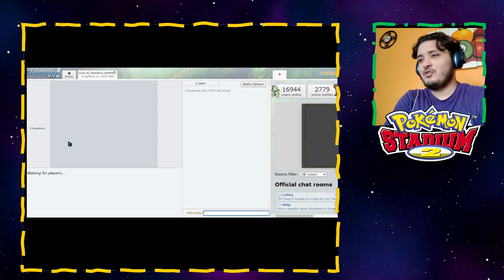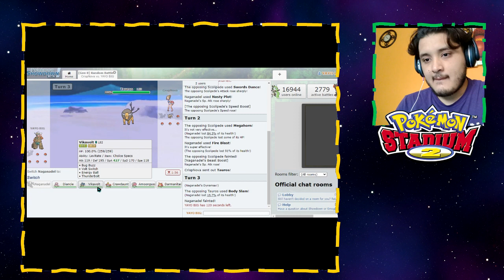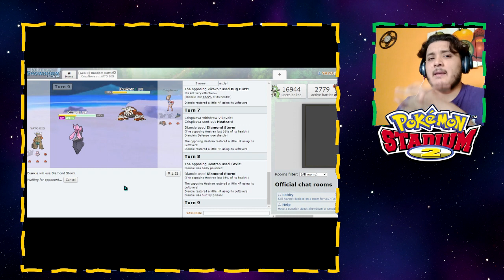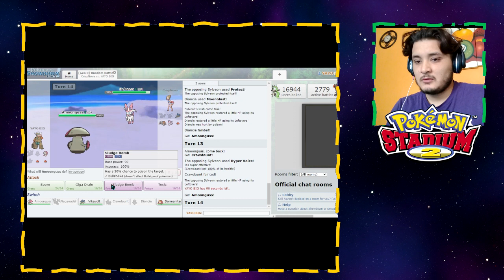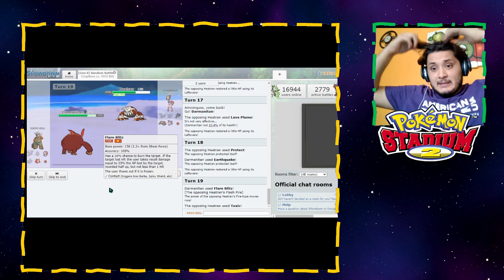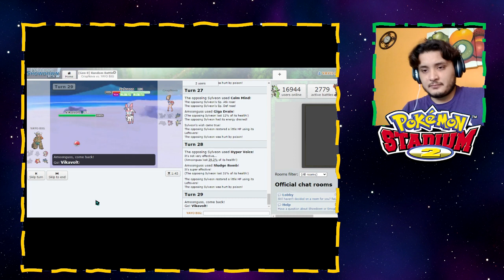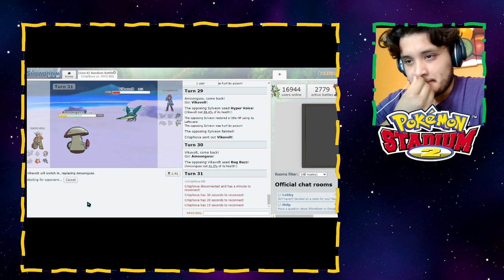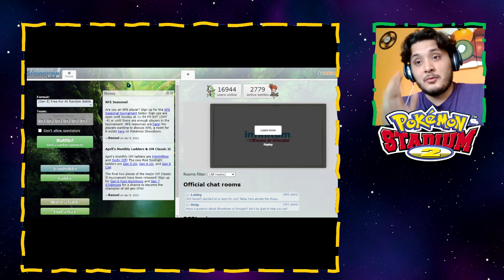ESTO DEBE ACABAR...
También puedes seguirme en mis otras redes socialesssss
recuerda comentar para que un poke lleve tu nombre

*TE DEJO MIS LISTAS DE REPRODUCCIONES*